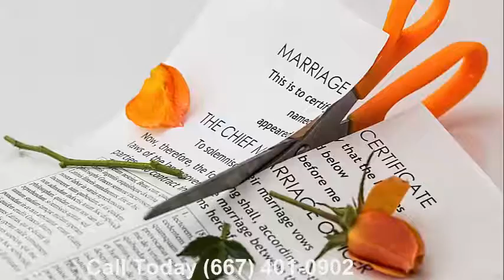How To Stop Wage Garnishment Once It Starts in Baltimore|(667)401-0902|Foreclosure|Eviction|Car Repo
If you are facing foreclosure, wage garnishments, judgements, payday loans,car repo, etc.

How To Stop Wage Garnishment Once It Starts in Baltimore